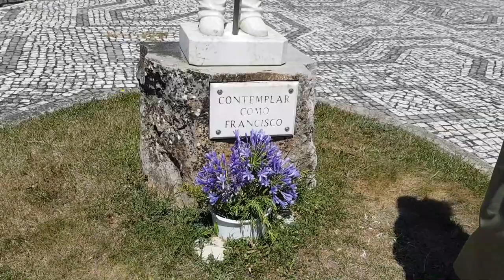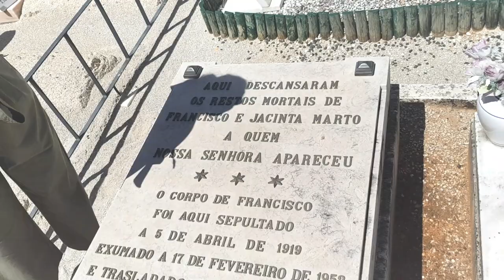Visit to Fátima Parish Church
Visit to Fatima Parish Church and the connection with the Life of the Little Shepperds of Fatima